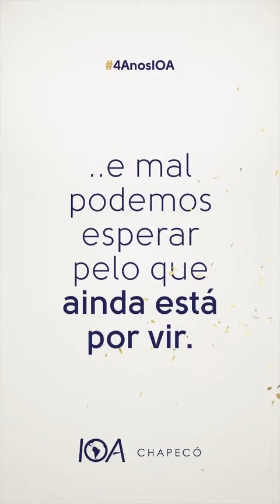Parabéns IOA Chapecó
Hoje, o IOA Chapecó está completando 4 anos! 🎉👏

Parabenizamos cada um que está contribuindo em tornar essa, uma unidade destaque em conhecimento e ensino Premium para os profissionais da saúde orofacial no oeste catarinense! 🤜🤛

Vem ser IOAChapecó você também! 🚀